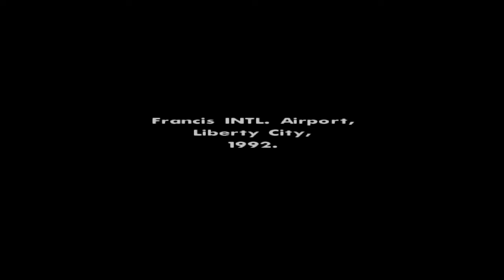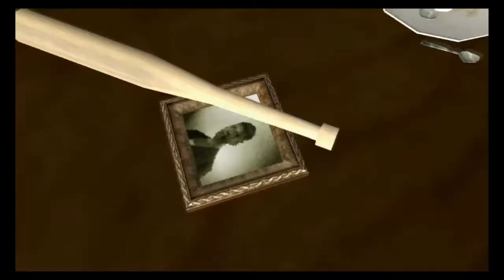Grand Theft Auto: San Andreas - Part 1: The C.J. Siege of Los Santos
Welcome to the non-janky PS2 version of San Andreas. Grove Street 4 life.

This is a full game let's play for GTA: San Andreas. I just kinda do whatever I want with no particular order or structure, but the ultimate goal remains the same: beat the missions, beat the game, and have fun being a jerk in the fun and consequence-free world of GTA.

So what is GTA: San Andreas?

Now, it's the early '90s. Carl's got to go home. His mother has been murdered, his family has fallen apart and his childhood friends are all heading toward disaster.

I c&p'ed that description from the Rockstar website because I'm lazy. Anyway, hope you enjoy the videos, there will be more coming for this game and many others (hopefully).